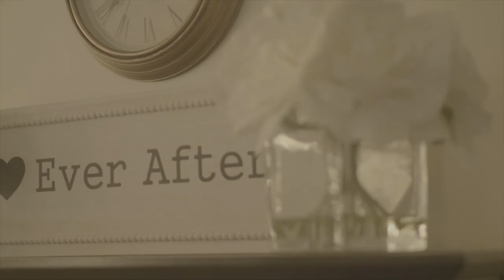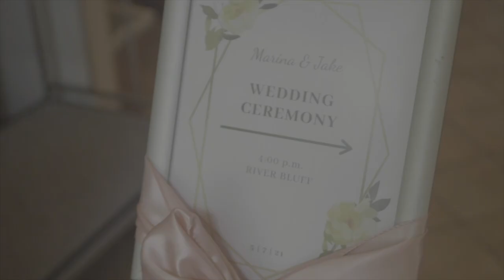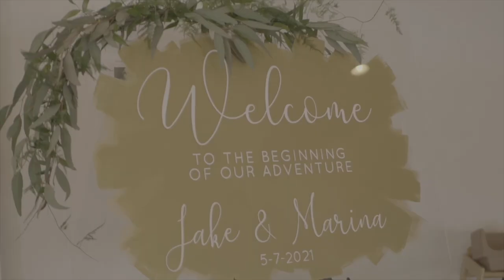Icelandic Volcanoes Marina Official Video HD 1080p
Official Video for Icelandic Volcanoes song Marina

Special thanks to Sean Greene and Complete Weddings + Events for the video footage!